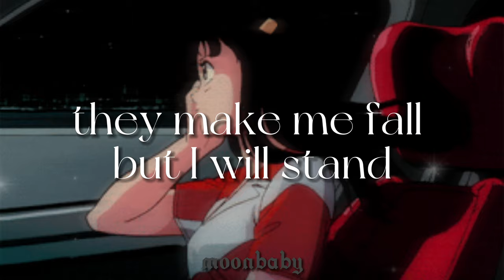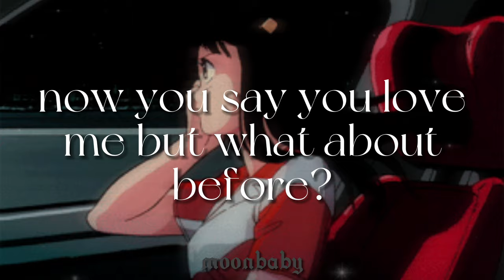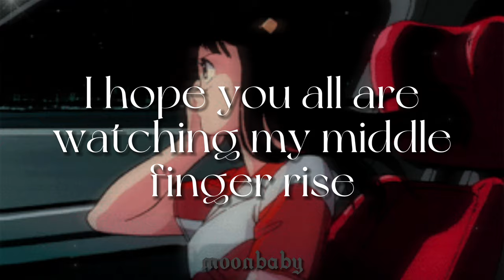Dear Porcupines [lyrics] // Melanie Martinez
╭--✧---🌑---🝮°˖⋆｡˚---ଘ✧---🌑---ꕤ--- * ·₊˚---🌑---✧--╮
// m o o n b a b y // uploaded a new video ˎˊ˗

- ̗̀ 🌌˖ ₊˚ 𝐦𝐮𝐬𝐭 𝐫𝐞𝐚𝐝 ୧
Melanie...Melanie you slayed ;0

this song is NOT made by me. This is just a lyrics video for the original song: Dear Porcupines by Melanie Martinez.

ᘏ┆🪬 𝐟𝐚𝐪 · ° .
what software do you use for your videos?
╰┈➤ CapCut
do you do requests?
╰┈➤ always ❦ (for freee)

ᘏ┆📉 𝐜𝐫𝐞𝐝𝐢𝐭𝐬 · ° .
༉‧₊˚. song cr :: Dear Porcupines by Melanie Martinez

l y r i c s ::

[Verse 1]
Drown me in my daily cup of tea
Tell the porcupines to quit stabbing me
They make me fall but I will stand
'Cause all of them are jerks with their cups in their hands
Now they want a whisper, a whisper from me
'Cause all of them have watched me on their big screen TVs
But what about little ol', little ol' me?
The one who got bullied because of her teeth

[Chorus]
I hope you all are watching my middle finger rise
To the bullies in the school yard, I know I'm on your mind
Now you say you love me but what about before?
When I was just that silly little girl next door, ooh-ooh
Ooh-ooh-ooh-ah-ah-ah

[Verse 2]
Ladies, oh, ladies, why are you so mad?
Is it 'cause I'm classy and you're a trash bag?
Your teasing and laughing resonates through my heart
And now you're calling me 'cause you want a fresh start
Now look at you boys, you can't believe your eyes
You told me I was ugly and I took you by surprise
You should've been nicer 'cause look where I'm at
While you copy Mac Miller wearing snapback hats

[Chorus]
When I was just that silly little girl next door
Ooh-ooh
Ooh-ooh-ooh-ah-ah-ah

[Bridge]
Why must you be so mean, talking shit about me?
All I wanted was a friend to laugh and cry
And spend all of eternity or even just a week
Ah-ah, even just a week
Ha, ha, ha, ah

e n d  o f  l y r i c s ::

t h e m e ::

This song is about people bullying Melanie during school, but she has overcome their words since then. The bullies are metaphorically referred to as "porcupines". This song is also about getting revenge on the people who made fun of her by insulting them (from wiki).